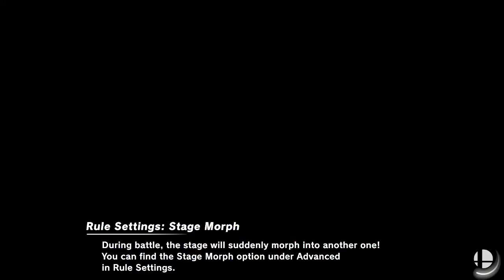Super Smash Bros. Ultimate - Battle #685 Cartoon Network VS Animals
Requested by @TheCartoonMaster2005